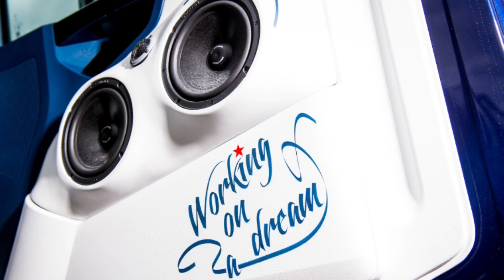The Boss 🎸 Bruce Springsteen 🎙🎸 Mercedes-Benz Actros 2551 Giga Space 🎬 Ralf Ekdahl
Facebook: Marcel’s miniaturen Tekno Wsi